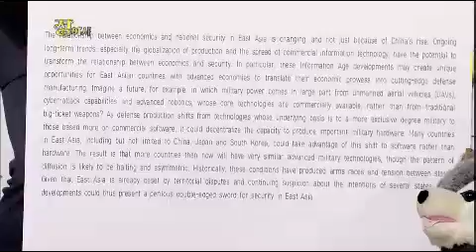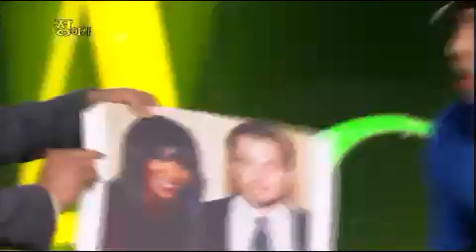개그콘서트 Gag Concert 정여사 20130407